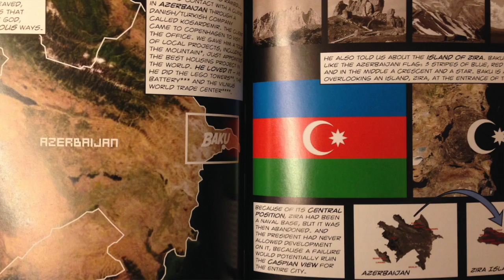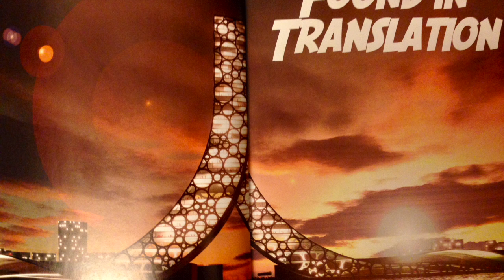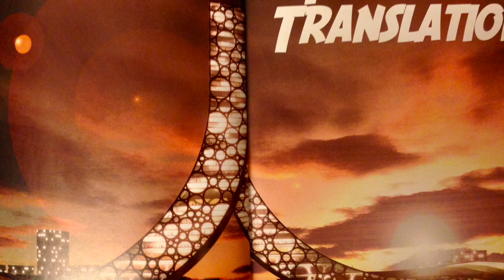作曲家He-Ro-「It's me 1.2.」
作曲集：He-Ro-　　作詞:トンボ       うた：HE-RO-
ホームページ（音楽とぼくのストーリー）